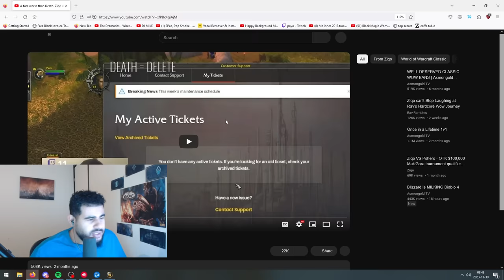A fate worse than death: THE REMATCH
The end of the saga or will it continue?

-Z

🎥 Video Title: I don't believe this dropped in ZG hardcore